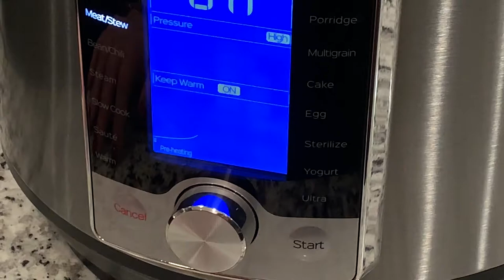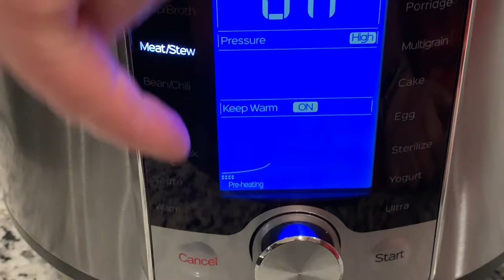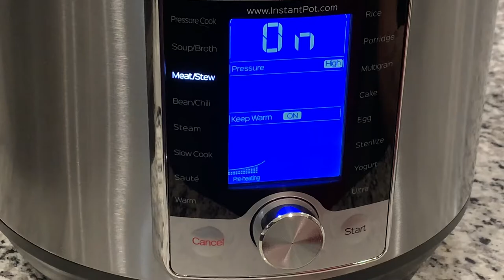Pot Roast - Instant Pot - Cooking with RegReg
We tried this product for a coworker of mine and absolutely loved it!

Welcome to Cooking with RegReg! I’m Regina and I love cooking for family and friends. I credit my mom and my grandmother for sharing their knowledge and their love for cooking, especially for others.

I know the challenges that come with creating a work-life balance. Unfortunately for us, that often meant hitting the drive through or take out on busy nights. In 2019 we listed our house for sale and in an effort to maintain a “show-ready” house we defaulted to drive through and take out dinners. Needless to say, it resulted in weight gain, sluggishness and frustration.

I had hit my limit and put a stop to the cycle by going back to meal planning, prepping and cooking. So I started to turn to my collection of “easy” weeknight recipes. My husband (camera man and editor) suggested that we help others by creating a YouTube channel to show just how easy it can be to prepare dinner at home vs. hitting the drive through.

 In addition to the easy meals, I also show some of our family favorites that are more suited for  weekends. I’m also a big fan of kitchen gadgets and since I really do a lot of cooking, my husband supports my kitchen gadget habit. I love passing on tips for tools that help with meal prep, so you’ll see a little bit of that too.

 We also started a separate channel with some DIY and how-to experiences, especially featuring our newest hobby, acrylic paint pouring. If you’re looking for some DIY art inspiration, check out Before & After.

Thanks again!